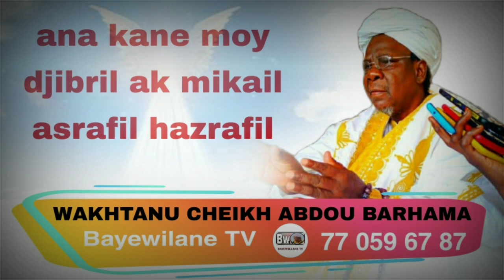WAKHTANU Baye Wilane lane moy malakayi HAKHIKHA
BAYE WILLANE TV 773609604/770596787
BAYE WILLANE TV votre chaine de télévision sur you tube qui va vous régaler avec les enseignements de Cheikh Abdoulahi WILLANE sur l'islam, la tarikha Tidjane et du Faydou. Aussi vous allez avoir tous les événements et les informations de la faydou Baye NIASS.

BAYE WILLANE TV
قناتك التليفزيونية في اليوتوب و التي ستسعدك بتعاليم الشيخ عبد الله   ويلان عن الإسلام ، وعن الطريقة التجانية ، وستجد أيضا  كل الأحداث والمعلومات عن الفيضة الإبراهيمية

BAYE WILLANE TV is your leading channel that will show your all events concerning about the activities of Sheikh Abdou Barhama in the faydu Tijaniya of Sheikh Ibrahima Nyass .Moreover, this channel will educate and entertain you about all the activities of the faydu, and all the current